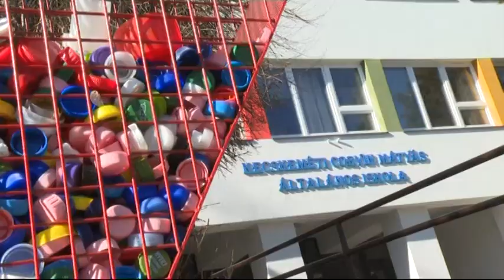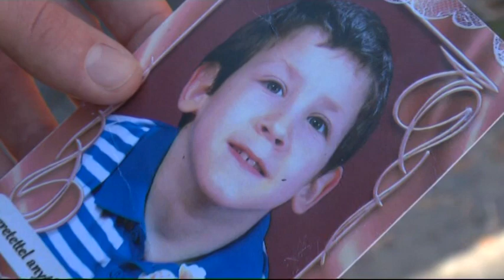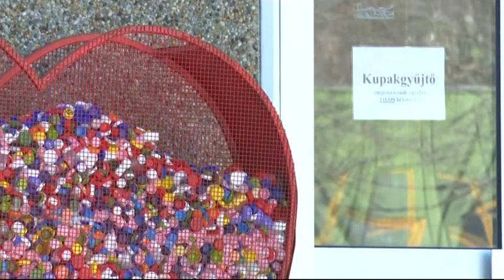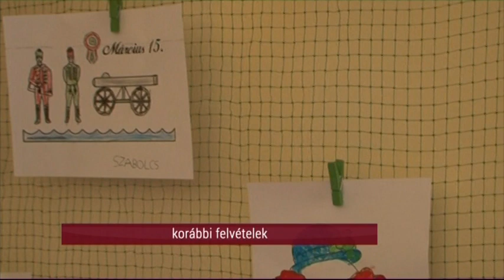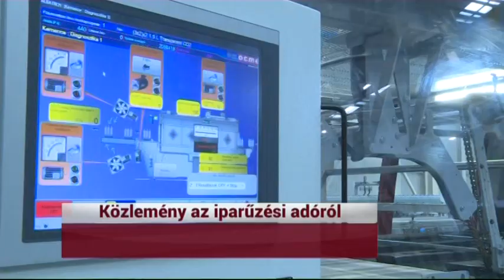KIEMELŐ (2020. február 24.)